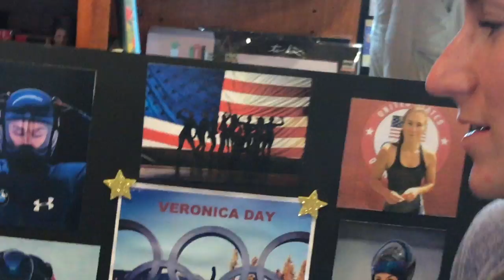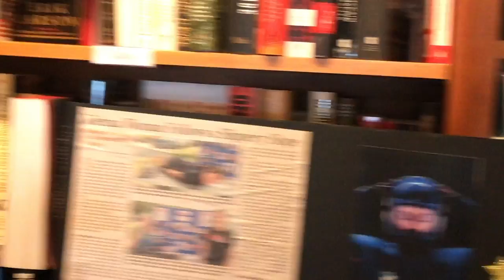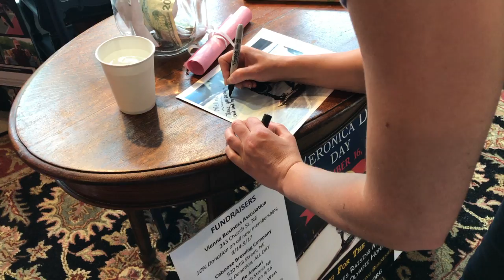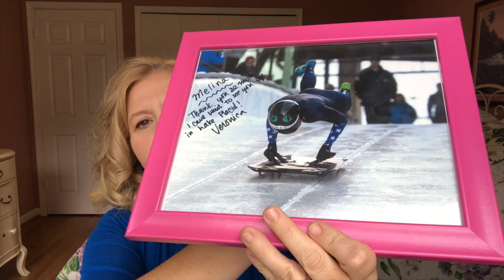Meeting Olympic Hopeful Veronica Day bestdayever (at least until we got our flu shots)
This was such a fun day.  Veronica Day is an olympic hopeful (we have our fingers crossed for her) who will be heading off to the Winter Olympics in 2018. Melina spent quite a bit of time with her and we really felt like we got to know her.  Melina still keeps her picture beside her bed.